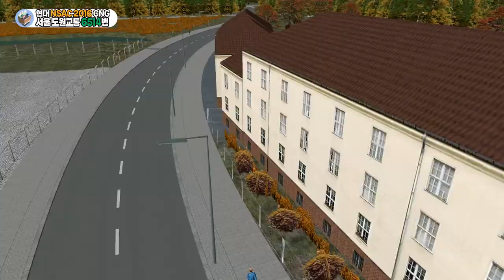[OMSI2] 서울 도원교통 6514번 (Hyundai NSAC 2016 CNG)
양천구에서 서울대학교까지 운행하는 도원교통 6514번입니다.
대방역에서 서울대학교까지의 구간은 현재 공사가 진행중인 신림선과 거의 일치하기때문에
신림선이 개통되면 다른 노선들과 같이 단축되거나 변경될 위기가 높은 노선일거같습니다.

OMSI2Mods 서울6514번 OMSI2한국버스 OMSI2hyundai - Enjoy!